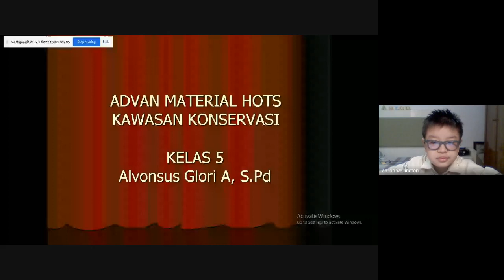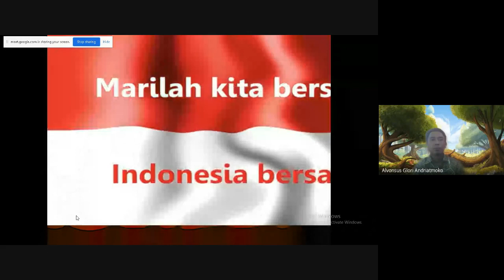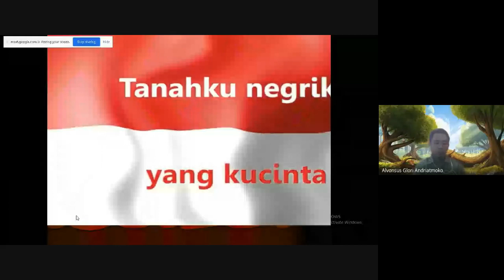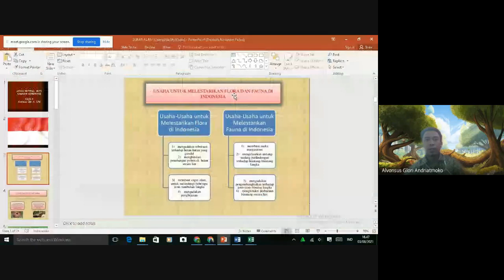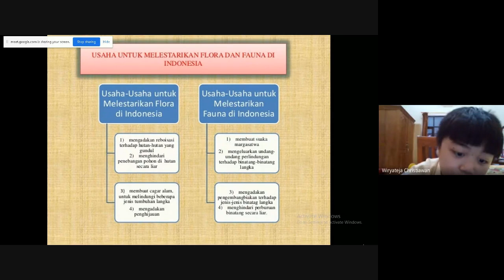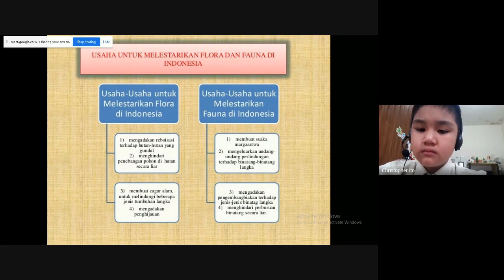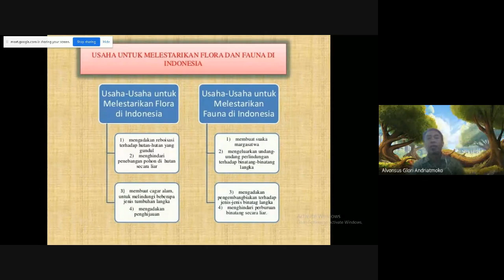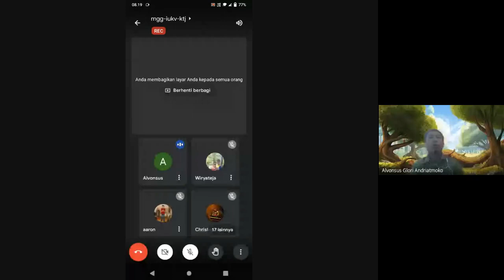Kawasan Konservasi (Kelas 5 Muatan IPS)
Kawasan Konservasi (Kelas 5 Tema 1 Muatan IPS) tentang jenis-jenis suaka alam dan fungsinya dalam melindungi dan menjaga kelestarian flora dan fauna di Indonesia